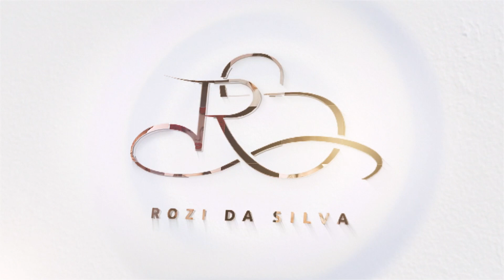Ricci e volume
Se sei un truccatore in cerca di nuove idee e tecniche per completare il tuoi look, sei nel posto giusto!

Se hai sempre desiderato creare ricci perfetti e definiti, in questo tutorial ti mostrerò passo dopo passo come realizzare un riccio perfetto con un risultato moderno e di impatto.

Se sei un truccatore o truccatrice e sei appassionato del tuo lavoro e vorresti sempre farlo al meglio, crescendo e sviluppando nuove competenze , ti invito a seguirmi sui social per essere parte di una comunity vibrante, avendo sempre spunti creativi per arricchire la tua giornata e alimentare la tua passione.

Rimanete connessi perché le sorprese non tardano ad arrivare !
Non mi resta di augurarvi buona visione!